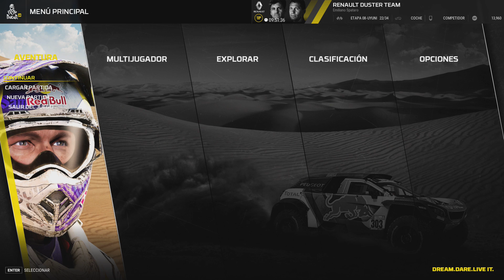DAKAR 18 #12 | SALGO VOLANDO | Gameplay Español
Seguimos a tope con la Renault Duster, seguimos en esta etapa complicada llena de carreteras, barrancos y mucha velocidad! La lluvia nos está acompañando en todo este Dakar y no se si será así para el resto del Dakar, esperemos que no! Nos vemos cracks!

Mi setup
🔘 GRABADORA: ELGATO HD60 PRO
🔘 CPU: AMD RYZEN 7 2700X 4.3Ghz 8xCPU
🔘 RAM: G.SKILL FLAREX DDR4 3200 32GB CL14
🔘 GPU: GIGABYTE GEFORCE RTX 2080 SUPER Gaming OC 8GB GDDR6
🔘 PLACA BASE: ASUS ROG CROSSHAIR VII HERO